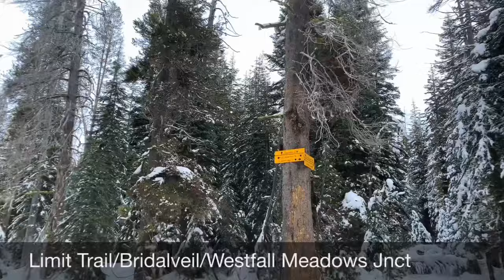Episode 1 : Cross Country Skiing Badger Pass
Join me on a cross country skiing trip from Badger Pass to the Limit trail and back.

Soundtrack:
Edited: iMovie , iPhone X